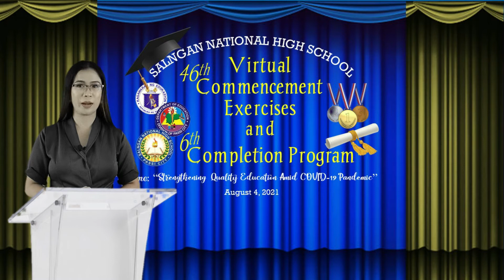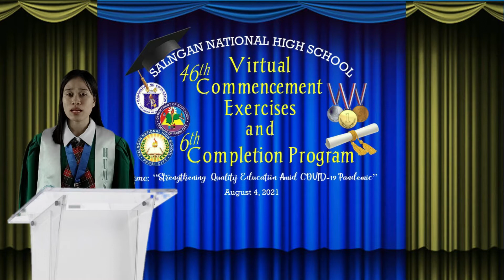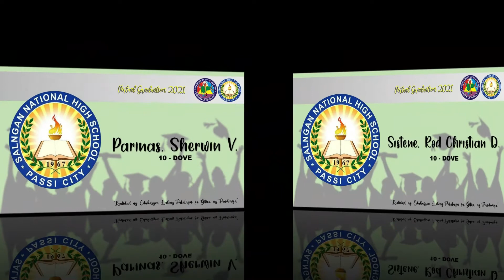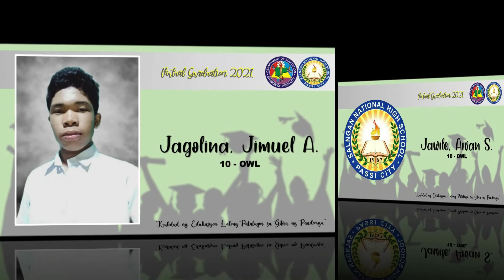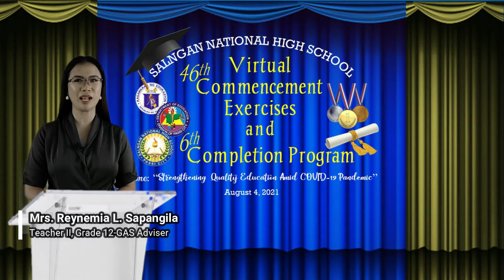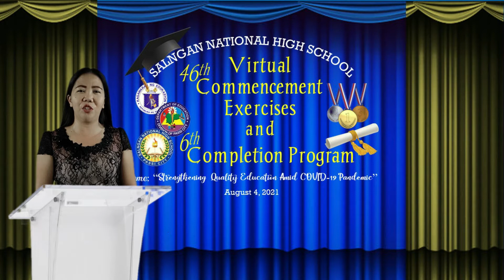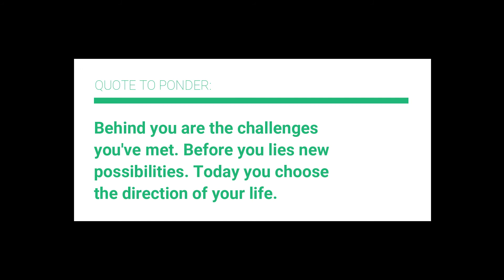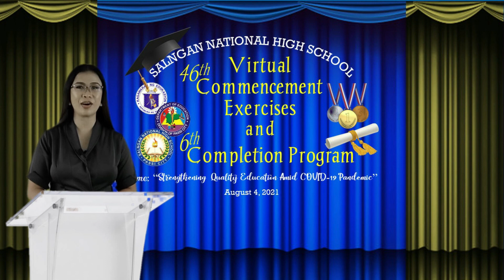46th Commencement Exercises and 6th Completion Program | Class of 2021